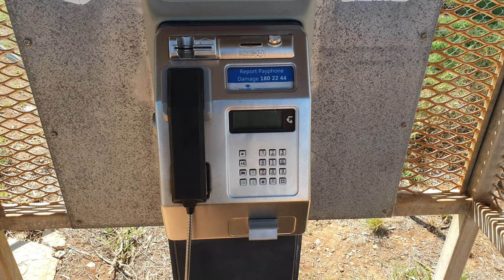Calling a Telstra Payphone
Telstra made changes to the payphone network, notably allowing payphones to receive calls. The number shows up on caller ID as a standard landline. You can call this number as a standard rate landline. Before only triple zero services, telstra workers or anyone that actually knew the payphone number could call it as it was a restricted number.

This payphone was located at Avon Downs police station about 60km from the NT/QLD border.